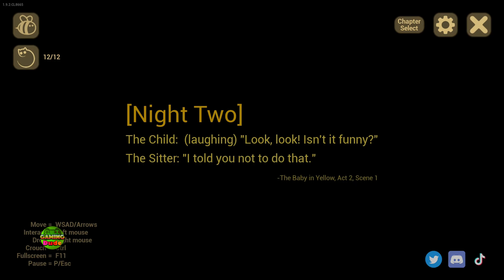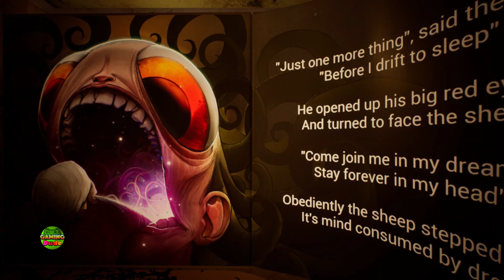Playing Against Giant Cat Baby | New Update Gameplay Walkthrough The Baby In Yellow HD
Credits
Outwitt Mod